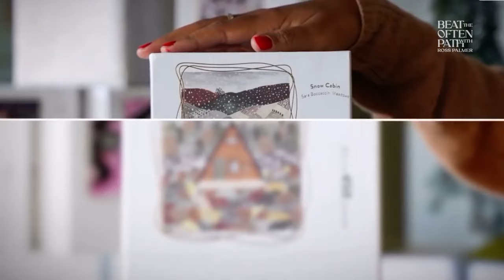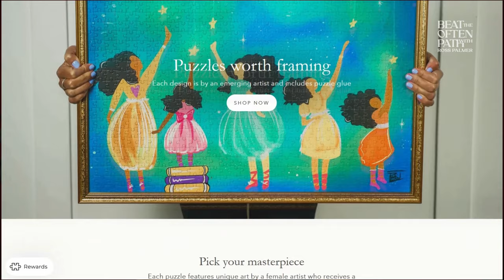Turning Jigsaw Puzzles Into a Multi-Million Dollar Business with Kaylin Marcotte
Kaylin Marcotte is the CEO and founder of JIGGY Puzzles—sustainable, artistic, bespoke jigsaw puzzles sweeping the world.

In this video, Kaylin Marcotte, founder of jigsaw puzzle company JIGGY, shares how she turned jigsaw puzzles into a multi-million dollar business.

Jigsaw puzzles have always been a popular pastime, but Kaylin Marcotte has turned them into a business empire. With her unique approach to marketing, the JIGGY jigsaw puzzle company has become one of the most successful jigsaw puzzle brands in the world.

In this interview, Kaylin shares her story and how she achieved success with jigsaw puzzles.

We’ll learn how Kaylin made a series of super smart decisions at exactly the right time to catapult her business forward during the pandemic, a time that saw many businesses close their doors.

Her story represents everything that I love and value on this show, so buckle up for a great conversation full of inspiration and laughy-laughy good times.